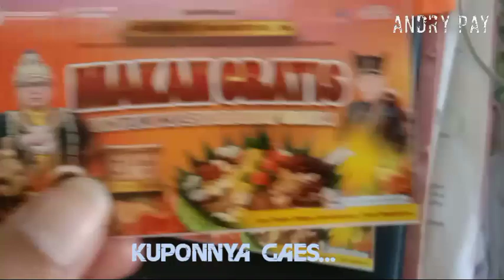HUT KOTA MOJOKERTO KE 106 TH ‼️ PESTA RAKYAT GRATIS MAKAN DAN LIHAT PANGGUNG GEMBIRA...